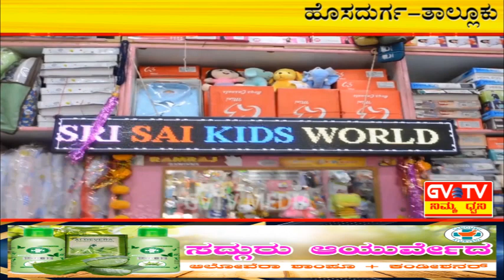ಹೊಸದುರ್ಗ-ತಾಲ್ಲೂಕು ಕಚೇರಿಯಲ್ಲಿ ನಡೆದ 75ನೇ ವರ್ಷದ ಸ್ವಾತಂತ್ರ್ಯ ದಿನಾಚರಣೆಯ ಕುರಿತು"ಪೂರ್ವಭಾವಿ ಸಭೆ".GVTV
ತಹಶೀಲ್ದಾರ್ ಅವರ ನೇತೃತ್ವದಲ್ಲಿ ತಾಲೂಕು ಮಟ್ಟದ ಅಧಿಕಾರಿಗಳ ಸಮ್ಮುಖದಲ್ಲಿ 75ನೇ ವರ್ಷದ ಸ್ವಾತಂತ್ರ್ಯ ದಿನಾಚರಣೆ ಕಾರ್ಯಕ್ರಮದ ಕುರಿತು ಪೂರ್ವಭಾವಿ ಸಭೆ ನಡೆಸಿದ್ದಾರೆ.